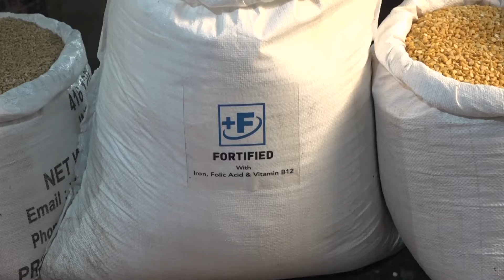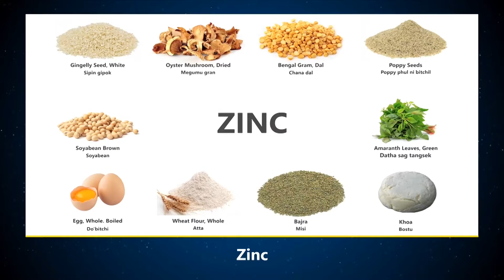WATCH| Education Minister Chairs High-Level Consultative Meeting in Garo Hills